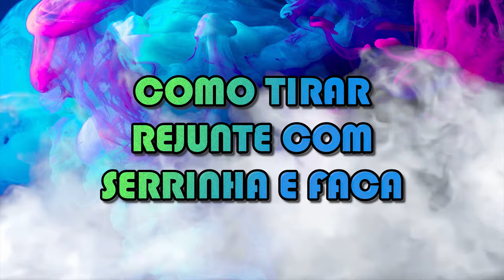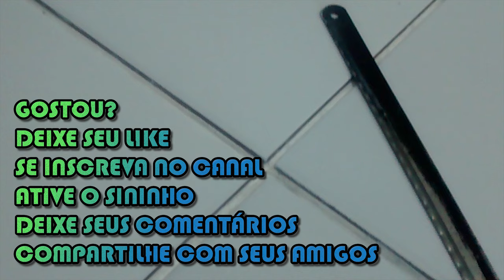COMO TIRAR REJUNTE VELHO FÁCIL COM SERRINHA E FACA VELHA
Vai trocar o rejunte do seu banheiro, sala, cozinha, quarto, garagem, área externa ou outro e não sabe como tirar? Você pode usar a serra mármore (makita), furadeira (acho muito perigoso), riscador próprio ou uma serrinha usada e uma faca velha hahahahahaha.

Confira neste vídeo como arranquei o rejunte antigo com uma serrinha e faca.

Materiais:

Serrinha;
Faca velha;
Aspirador de pó.

Como fazer?